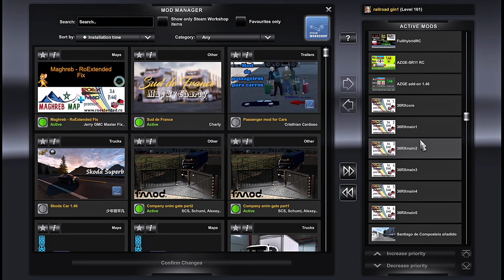ETS2 1.46 MEGA GLOBAL MAP COMBO UPDATE 2 48 MAPS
ALL MAP LINKS HERE👍😀
Alllworld map version 2.7.3
North Macedonia rework 1.5.0 Only use the St def if you have the special Transport DLC.
Promods 2.64 and PMME
Promods The Great Steppe
SR 12/Rusmap 2.46.2. fix new
Clube Rotas/EAA 1.4 6v3 (Note: Requires Registration on ClubeRotas to Download)
JRR map 0.6 Please use default version.